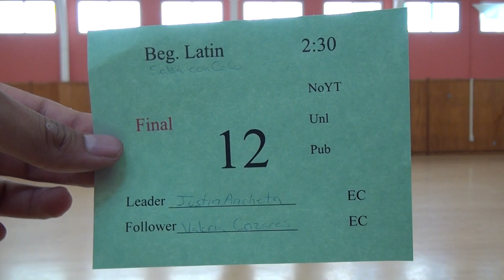01680 SJSU S16 F BL2# 12P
Song: Salsa con coco
Artist: